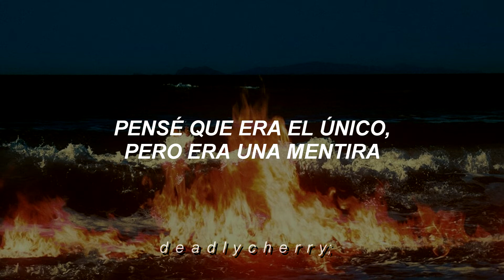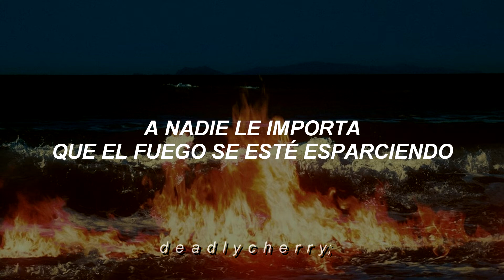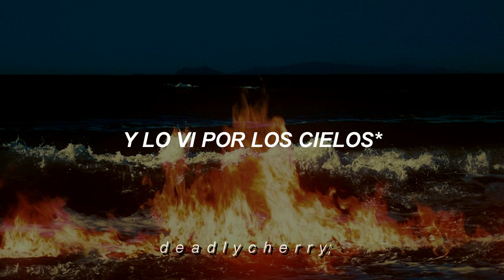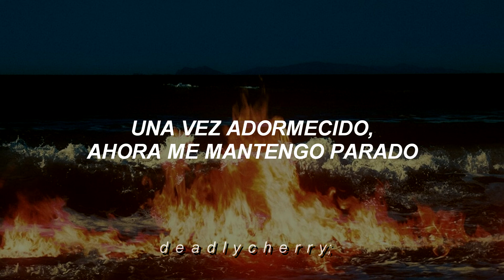4th of july - soundgarden // traducción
♡- álbum: superunknown (1994)